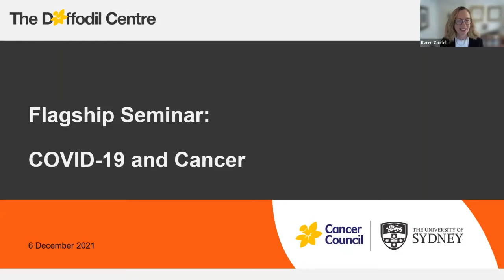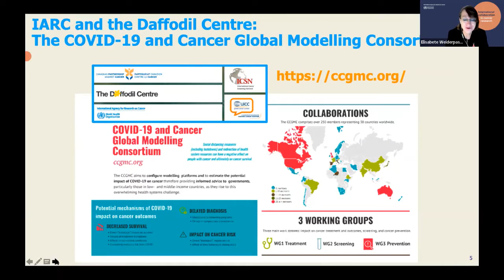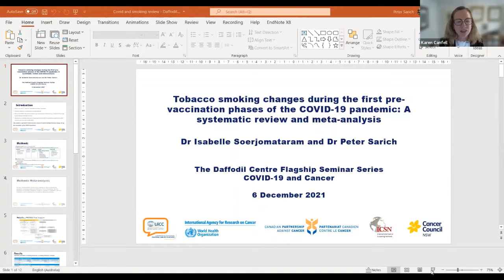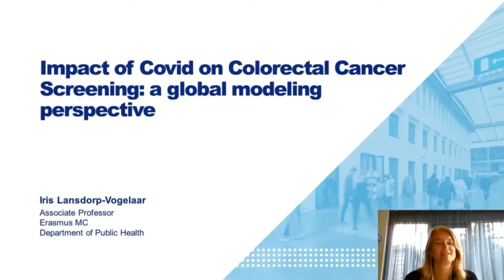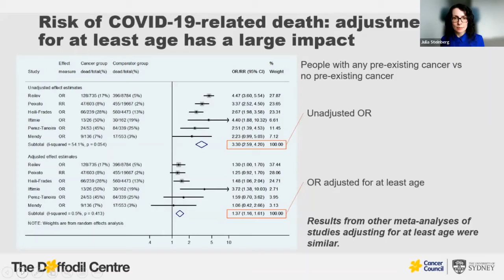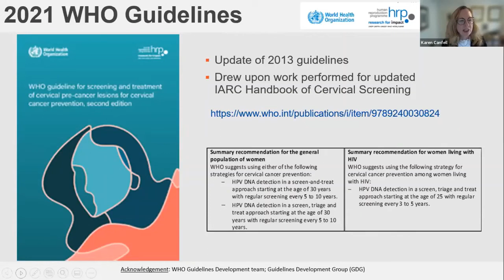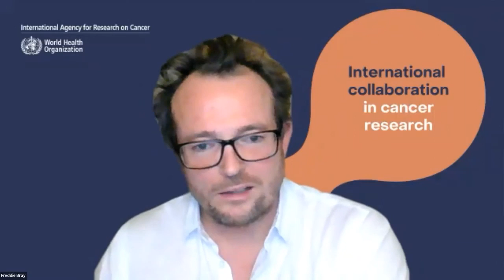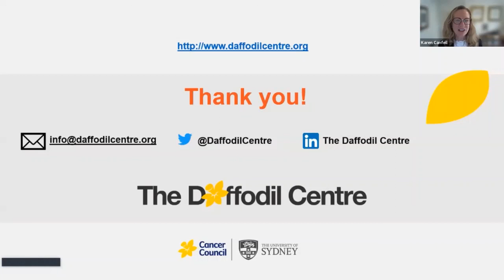COVID-19 and Cancer: Modelling the impact of the pandemic on cancer control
6 December 2021
In this inaugural Daffodil Centre Flagship Seminar, you will hear from the leading international cancer researchers investigating the impact of the COVID-19 pandemic on cancer prevention, screening and treatment.

With representation across 38 countries, the COVID-19 and Cancer Global Modelling Consortium (ccgmc.org) brings together the global modelling community to support decision-making in cancer control both during and after the crisis.